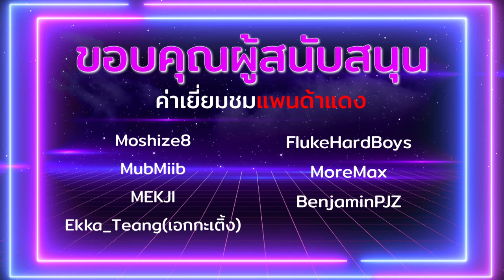ไกด์ระบบศิลาใน Tarisland มันทำงานยังไง แล้วอัปอะไรดี?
ช่องมีสปอนแล้วนะครับ เย้

ไลน์ ดูแล24ชม.
LINE : @richmanshop (มีแอดนำหน้า
เว็บ : richmanshop.คอม (แก้ คอมเป็น com)

เกริ่น 0:00
ระบบศิลาคืออะไร 0:59
ผงศิลาคืออันไหน หาจากไหน? 1:39
แล้วอัปอะไรดี 3:42
สัญลักษณ์คืออะไร? 4:26
สัญลักษณ์หาจากไหน 4:50
สรุป 5:44